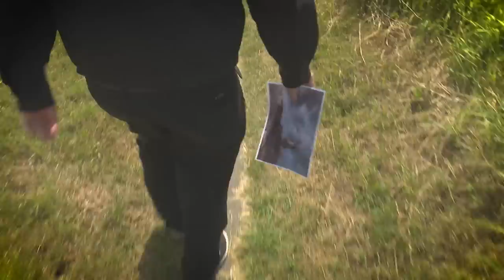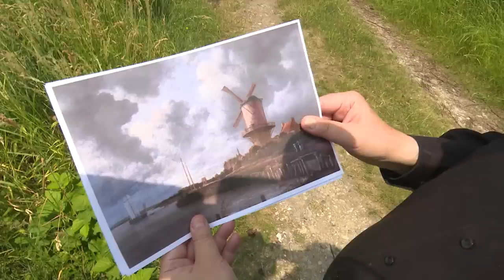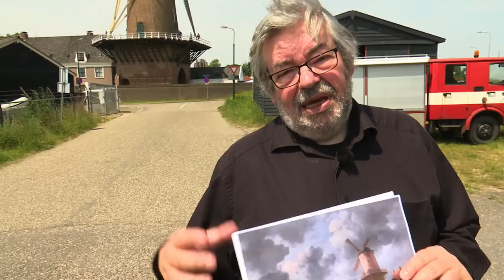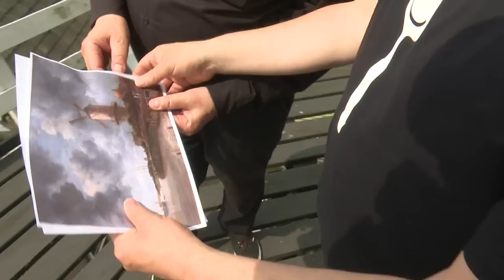Van Rossem Vertelt over de molen van Ruysdael | RTV Utrecht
Elke zondag om 17.00 uur vind je een nieuwe aflevering op ons kanaal.